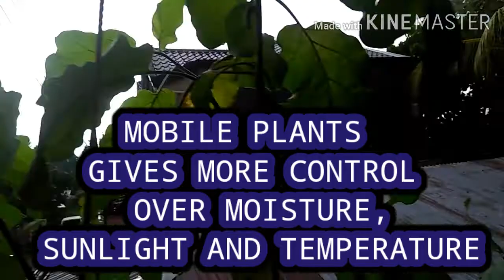BENEFITS OF CONTAINER GARDENING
Source from google.